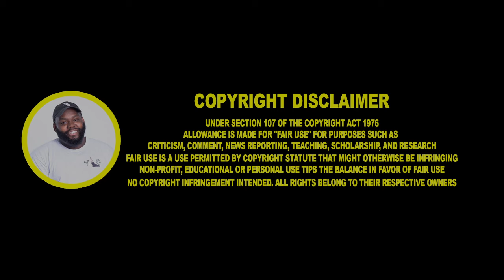CHICAGO DUDES REACTION TO Welcome to the Most Dangerous Place in London